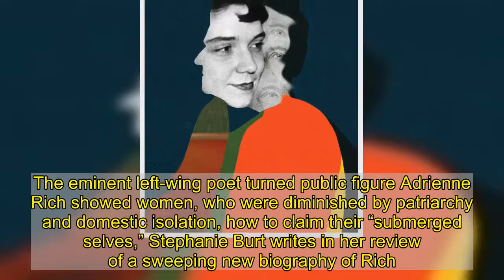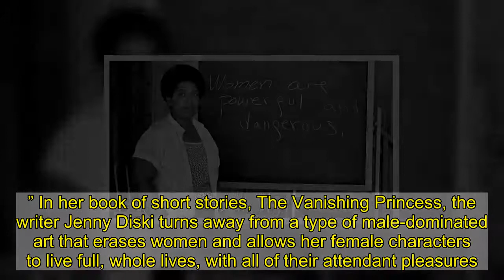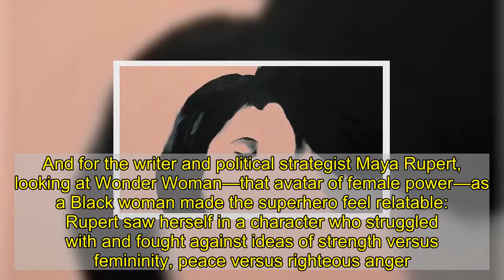The Books Briefing: Reimagining Womanhood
“Well-behaved women seldom make history,” a phrase coined by the historian Laurel Thatcher Ulrich in 1976, has since become a feminist rallying cry. One of the spheres in which women have been “misbehaving”—and exploring the different facets and effects of their behavior—is literature. The eminent left-wing poet turned public figure Adrienne Rich showed women, who were diminished by patriarchy and domestic isolation, how to claim their “submerged selves,” Stephanie Burt writes in her review of a sweeping new biography of Rich.   In 1974, Rich accepted the National Book Award for Poetry on “behalf of all women,” alongside her contemporaries Audre Lorde and Alice Walker. Lorde and Walker were writers and activists who focused on the intersection of feminism, race, and civil rights. Their works, such as Lorde’s Sister Outsider and Walker’s The Color Purple, brought depth to depictions of Black female life, and expanded American society’s understanding of femininity. More recently, female writers have continued this expansion by reimagining narratives that paint women as one-dimensional or “too much.” In her book of short stories, The Vanishing Princess, the writer Jenny Diski turns away from a type of male-dominated art that erases women and allows her female characters to live full, whole lives, with all of their attendant pleasures. In Too Fat, Too Slutty, Too Loud: The Rise and Reign of the Unruly Woman, Anne Helen Petersen celebrates female celebrities, such as Serena Williams and Madonna, who are often demonized for defying repressive cultural expectations. And for the writer and political strategist Maya Rupert, looking at Wonder Woman—that avatar of female power—as a Black woman made the superhero feel relatable: Rupert saw herself in a character who struggled with and fought against ideas of strength versus femininity, peace versus righteous anger.What We’re Reading   We want to hear what you think about this article. Connect  Twitter